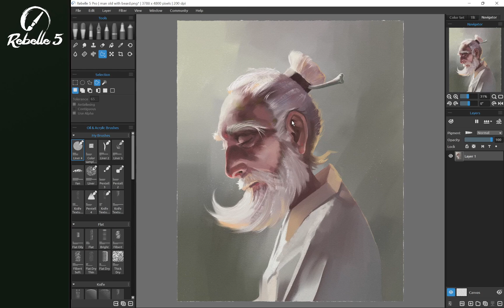Rebelle Quick Tips: How to Flip Canvas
Need to flip the canvas to see the proportions of your work? Or to flip it permanently? Watch this quick tip on how to do it in Rebelle.